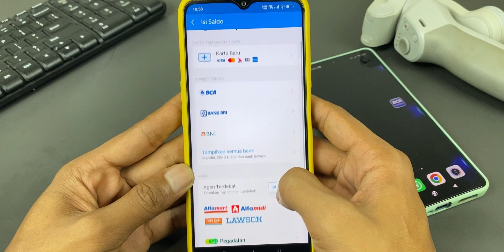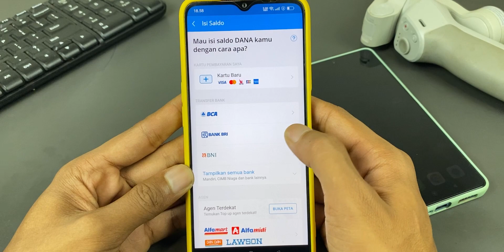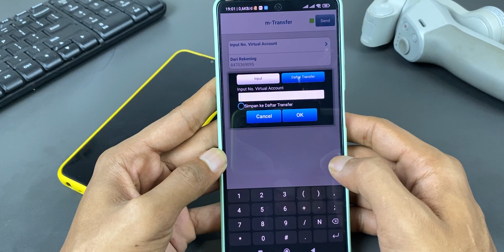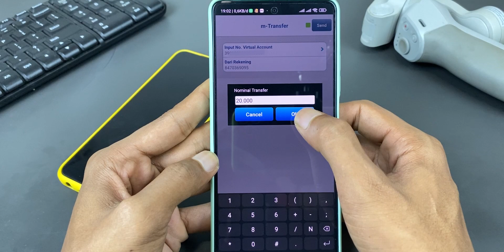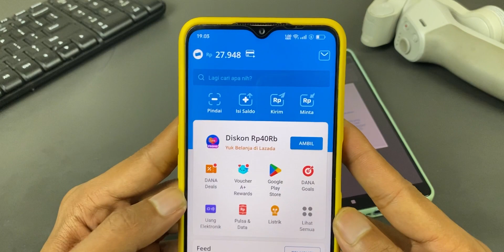CARA TRANSFER BCA KE DANA TERBARU 2023 - TOP UP DANA LEWAT BCA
Assalamualaikum teman-teman, di video kali ini saya membagikan tutorial yaitu cara transfer dari bca ke dana terbaru 2023, nah buat teman-teman yang belum ytau cara transfer dari bca ke dana di saya akan menerangkan sebagai berikut:
- Pertama buka aplikasi dana lalu pilih menu isi saldo.
- Lalu pilih pembayaran via m bangking BCA
- Lalu pilih atau salin kode Virtual Account DANA
Login ke aplikasi m-BCA
Pilih menu m-Transfer  BCA Virtual Account
Masukkan nomor Virtual Account DANA yang di awali nomor 3901 (contoh: 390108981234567)
Masukkan nominal saldo yang ingin di transfer ke dana
Ikuti petunjuk selanjutnya hingga transaksi selesai.

nah Cara Transfer DANA Lewat m banking BCA
Transfer DANA dapat dilakukan melalui aplikasi m-BCA dengan minimum nominal top up sebesar Rp10.000. dan pastikan saldo teman-teman mencukupi saat melakukan transfer bca ke dana.

semoga bermanfaat...